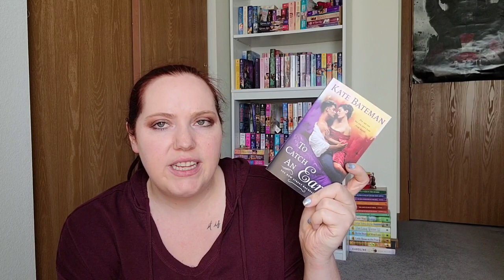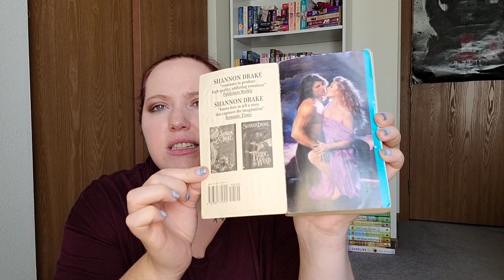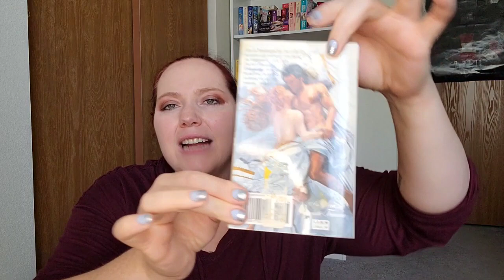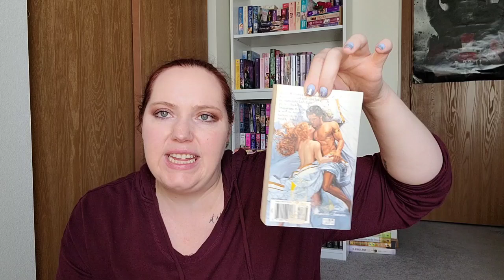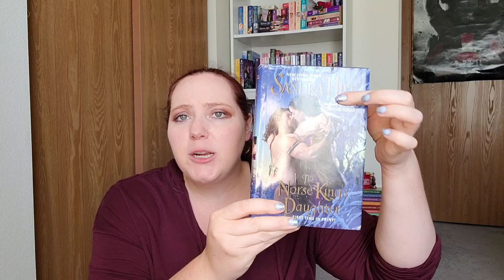July Book Haul | Paranormal & Historical Romance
Here is some books I bought in July this year!

*About Me*

XOXO,
Jenn

Jennifer Marshall
1455 32nd street #6488